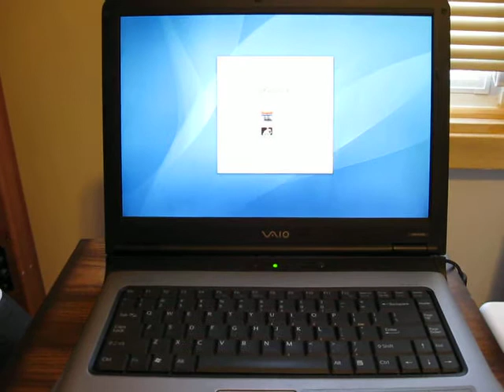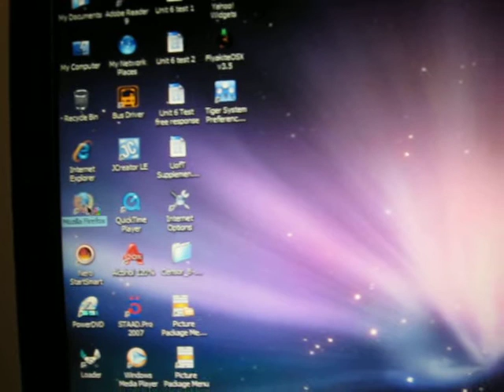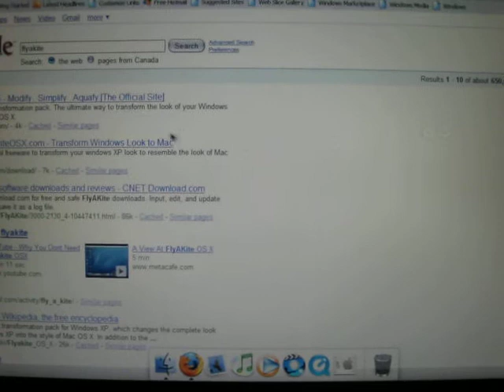XP transfored to Mac OSX - A closer look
another version of my other video. just a closer look at the buttons and the cool visuals of my XP err. Mac i mean =P.

Anyway, the flyakite program changes virtually everthing (visually) from startup, to all the buttons, the transparencies, shadows, and all the way to the shutdown process, no trace of xp-ness it's all mac now!